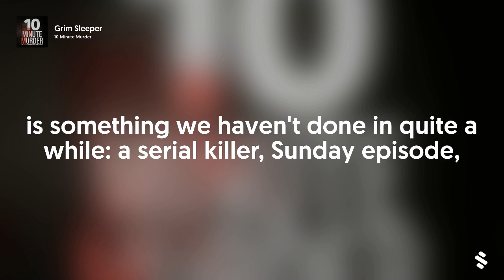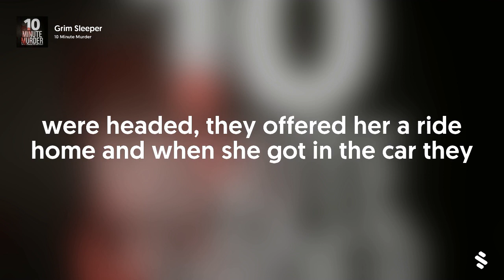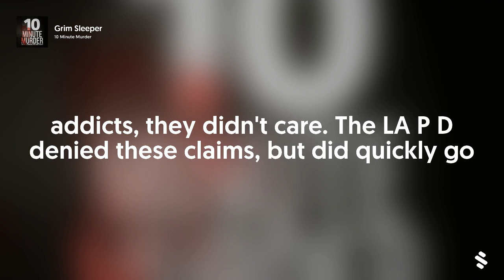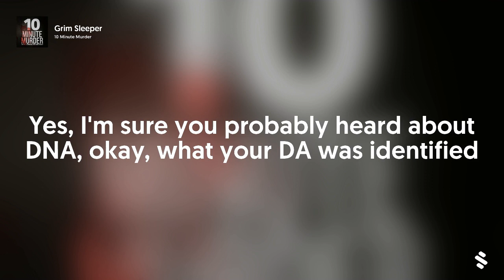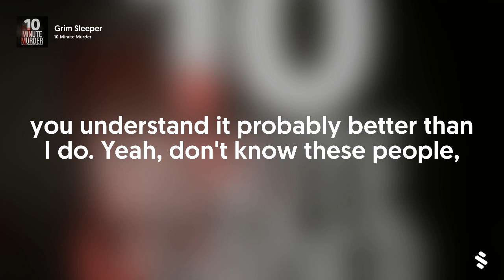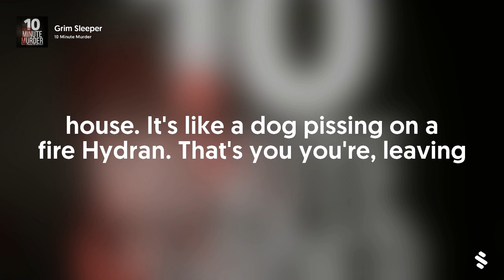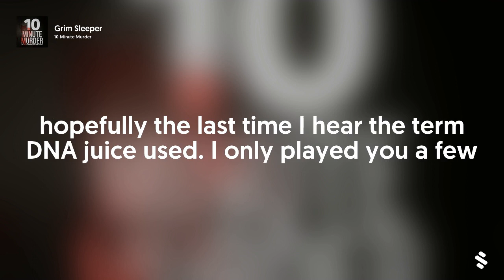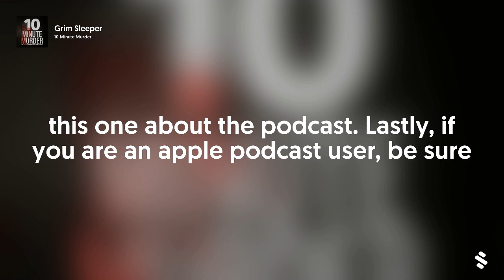Grim Sleeper | 10 Minute Murder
Today, we’re talking about  Lonnie Franklin. He was responsible for the murder of at least 10. He started killing in the 1980s, and then apparently took a break. He resumed killing in 2002, earning him the nickname, The Grim Sleeper,Submit future episode stories: and share 10 Minute Murder with your friends that would be into a brief and bingeable true crime podcast like this one. Connect on social media to know when new episodes are released.